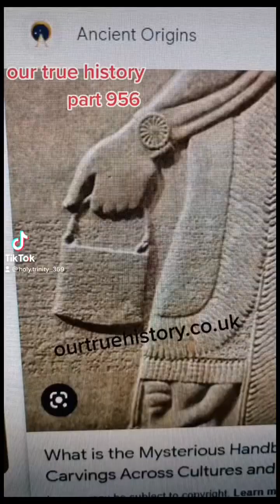All is ATUM - Even the Annunaki